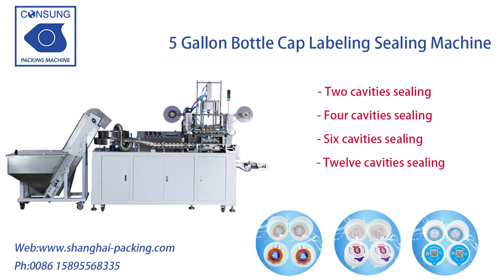5 Gallon Water Bottle Cap Labeling Sealing Machine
5 Gallon Water Bottle Cap Labeling Sealing Machine

5 Gallon Water Bottle Cap Labeling Sealing Machine is designed to comply with international trends and meet the specific needs of the market. It incorporates advanced techniques to ensure the caps meet requirements for anti-counterfeiting, sanitation, and high-grade quality.

Here are the key procedures and features of the machine:

Procedures: The machine performs several automated procedures, including automatic cap sorting, cap delivery, vacuum capping, film and feed handling, film cutting and sealing, second sealing, vacuum cap removal, and quantity counting.

Compact Configuration: The machine features a compact configuration that optimizes space utilization while providing excellent functionality. It is designed to be efficient and user-friendly.

PLC and Revolving Encoder Controller: The machine is equipped with a programmable logic controller (PLC) and a revolving encoder controller. These advanced control systems ensure precise operation and enhance performance. Additionally, using a touch screen interface improves the user experience.

High-Quality Components: The machine utilizes advanced vacuum systems from Germany and pneumatic components sourced from reputable manufacturers in Japan and Taiwan.

Stainless Steel Shield: The machine's shielding is made of stainless steel, meeting the sanitary standards required in Good Manufacturing Practice (GMP) workshops.

Non-Filming and Non-Calculating Function: The machine is designed to optimize efficiency by eliminating the film and calculation processes when caps are not present.

By incorporating these features and functionalities, the Fully Automatic Capper for 5-Gallon Water Bottle Caps offers a high-quality and efficient solution for the production of 5-gallon water bottle caps, meeting the industry's demands for anti-fake measures, sanitation, and superior quality.